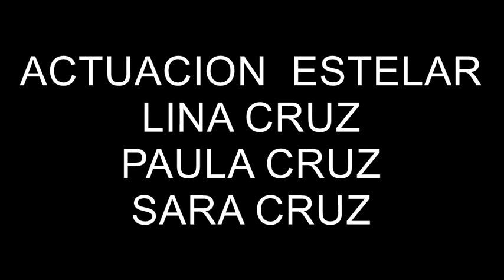POEMA " te dormiste"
ante la partida de quienes amamos nos sentimos impotentes, quisiéramos poder cambiar las cosas pero no podemos , solo nos queda la aceptación de que la muerte hace parte de la vida.

te dormiste y respete tu sueño , no quise despertarte porque no podía hacerlo, pues tu sueño es eterno.